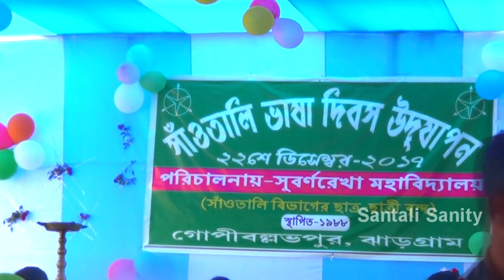Johar Johar Maramng Buru III Johar Johar Jaher Aayo _ Santali Devotional Song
Santali Devotional Song